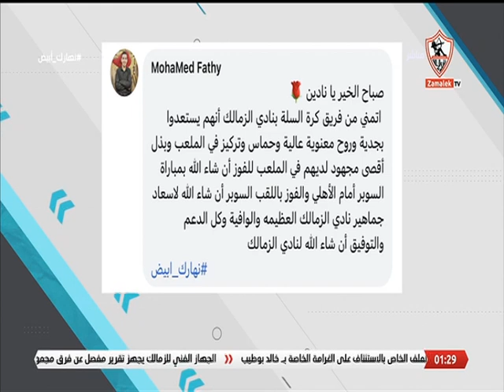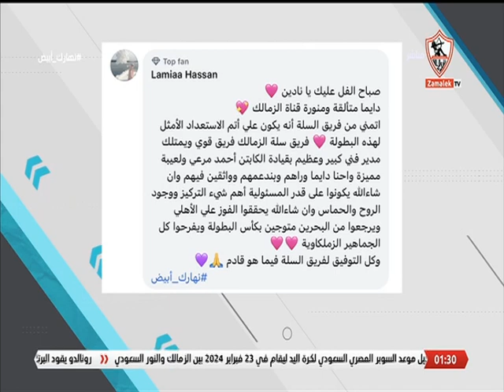موضوع الحلقة.. وجه استفسارك للجهاز الفني لسلة الزمالك بخصوص الاستعدادات لمبارة السوبر؟ - نهارك أبيض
موضوع الحلقة.. وجه استفسارك للجهاز الفني لسلة الزمالك بخصوص أخر الاستعدادات لمبارة السوبر؟ - نهارك أبيض